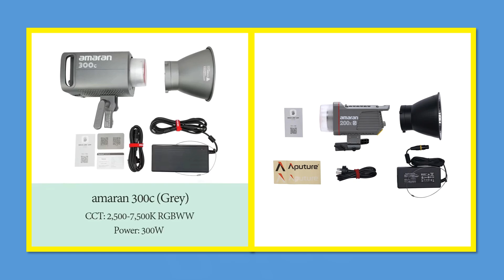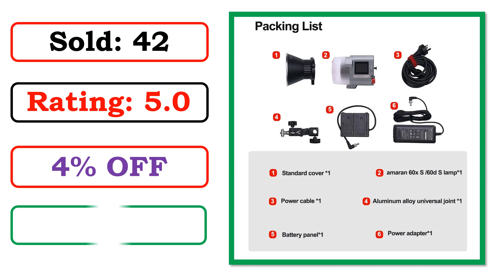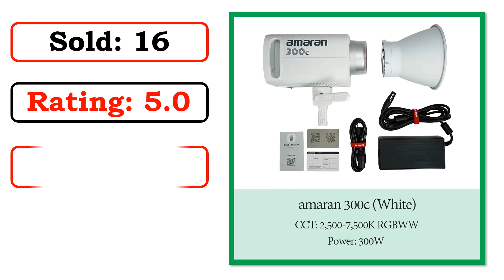New Best Amaran 200x S Video Lights | Top 5 Best Aputure Amaran Video Lights 2024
5. Aputure Amaran 300c 300W RGBww Full-color 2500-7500K COB Video Light Amaran 150c RGB Fill Light with G/M Adjustment App Control

4. Aputure Amaran 200x S Video Light 200w Bi-color COB Photography Lighting Bluethooth App Control for Film Recording Outdoor Shoot

3. Aputure Amaran 60x S LED Video Light 65W 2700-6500K Bi-color 9 Lighting Effects Bluetooth App Control

2. Aputure Amaran 200x S 200W 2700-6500K Bi-color LED COB Photography Video Light Amaran 200d S / 100d 5600K Daylight Fill Lamp

1. Aputure Amaran 300c /Amaran 150c 2500K to 7500K RGBWW Full-color Video Light for Camera Photography CRI 95+ TLCI 95+Bowens Mount